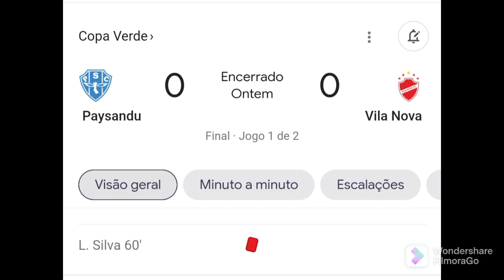Paysandu 0x0 Vila Nova - Melhores Momentos - Copa Verde 2022 - Final jogo de ida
Músicas Utilizadas no vídeo: Upbeat Forever; Not For Nothing - Odis McDonald ; Anomaly Detected